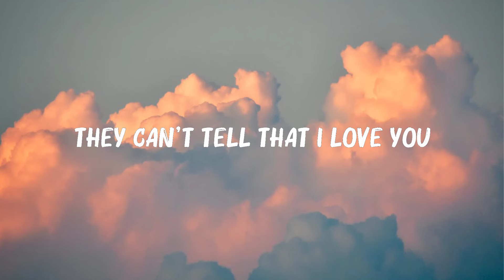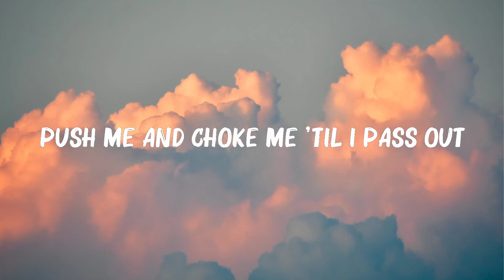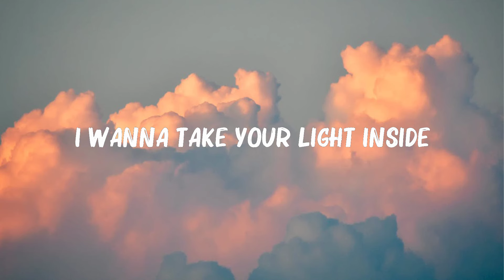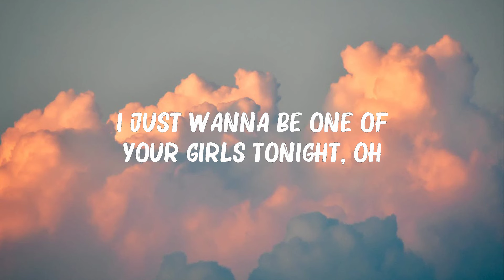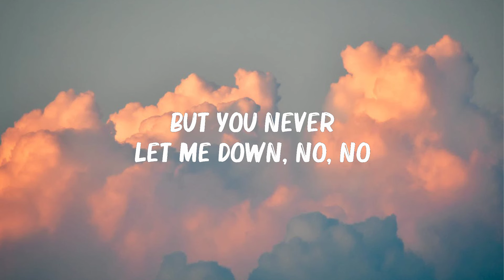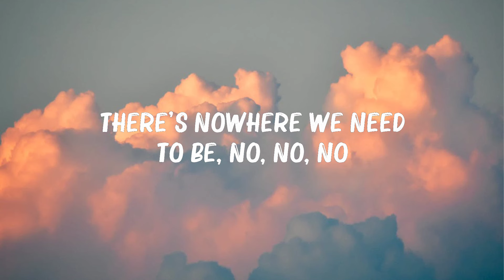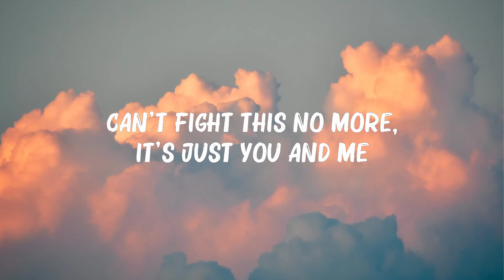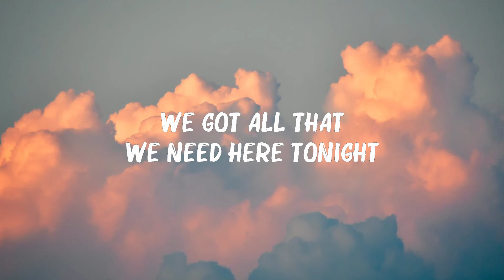Ariana Grande - Stuck With U (Lyrics) | Justin Bieber, The Weeknd, Marshmello,... Mix Lyrics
Ariana Grande - Stuck With U (Lyrics) | Justin Bieber, The Weeknd, Marshmello,...